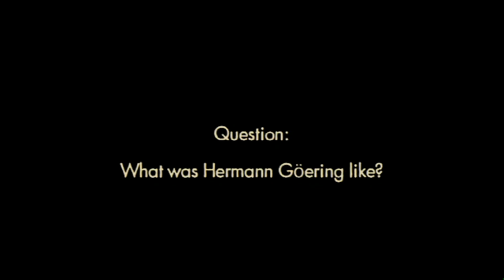Interrogating the Nazi Leaders at Mondorf Luxembourg (WW2HRT_22-04)